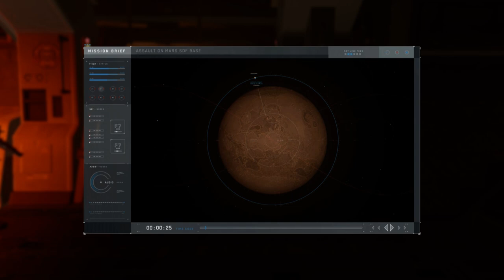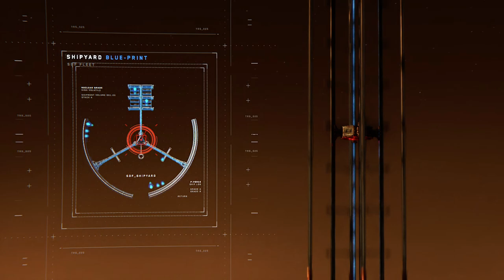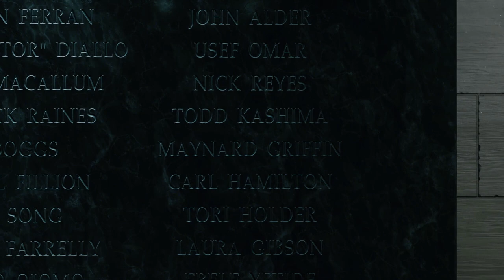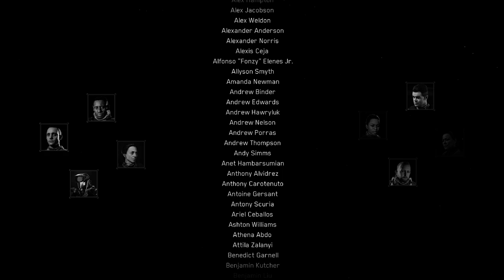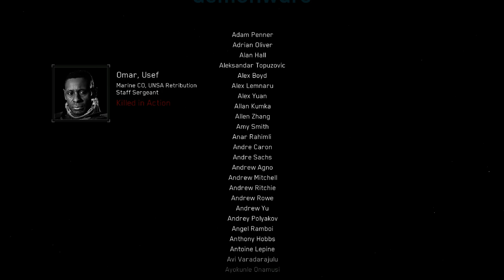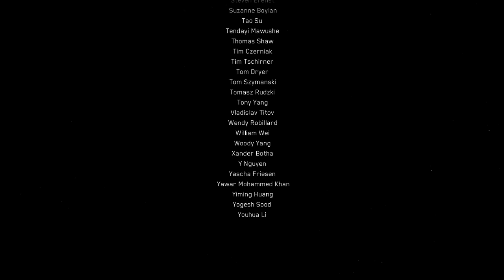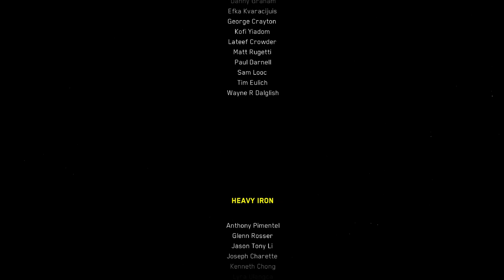Call of Duty Infinite Warfare || Campaign Gameplay || Final Part-5 **Game Audio Glitch**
Call of Duty®: Infinite Warfare returns to the roots of the franchise where large-scale war and cinematic, immersive military storytelling take center stage. Prepare for a gripping war story in which players fight against the Settlement Defense Front to defend our very way of life.

GPU: GeForce GTX 1650
CPU: Intel(R) Core(TM) i5-9300H CPU @ 2.40GHz
Memory: 8 GB RAM (7.86 GB RAM usable)
Current resolution: 1920 x 1080, 120Hz
Operating system: Windows 10